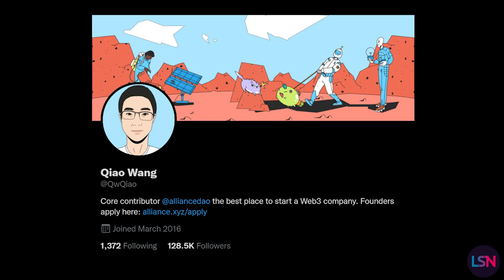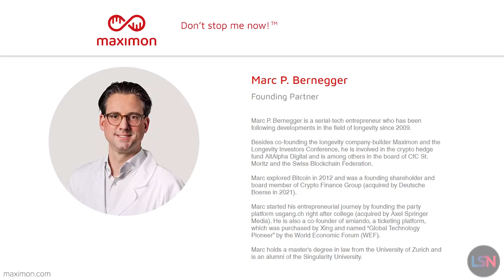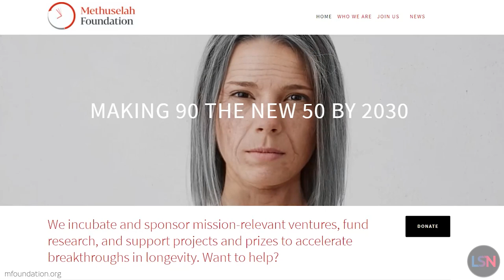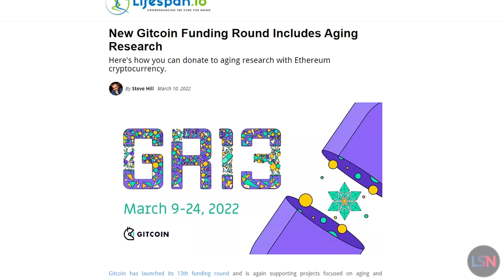DeSci, Web3, & Crypto - The Future Of Longevity Science and Blockchain Technology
Lifespan.io has released a recording of their Crypto Meets Longevity panel from the most recent Ending-Age Related Diseases Conference. Viewers of this show know about the longevity philanthropy of Ethereum co-creator Vitalik Buterin, of Richard Heart’s well known support of the SENS Research Foundation, Coinbase CEO Brian Armstrong’s involvement in New Limit, the goals of Transhuman Coin, VitaDAO, and more. But why is there such a crossover between the longevity community and the crypto community? That was one of the topics addressed during the panel discussion. Qiao Wang, a core contributor of leading Web3 accelerator and founder community DeFi Alliance, traces the roots of this back to the early stages of crypto - with Hal Finney, who received the first ever Bitcoin transaction from Satoshi Nakamoto, choosing to be cryopreserved in hopes of future reanimation upon his death in 2014.

Another panelist was Marc Bernegger, a Swiss entrepreneur and investor who co-founded Maximon, a longevity company builder. He hinted that there are some well-known and wealthy members of the crypto community involved in the background of Maximon’s work, and that this cross-community collaboration helps to provide mutual stability.

Another concrete example that was brought up was Vitalik Buterin’s donation of a large percentage of all Dogelon Mars coins in existence to the Methuselah Foundation, a non-profit medical charity focused on extending the healthy human lifespan by making 90 the new 50 by 2030. The foundation could have instantly tried to cash in by selling the coins, but instead they announced that they would seek to maximize the coin’s long term value. This provided inherent alignment between the Dogelon holders and the Methuselah Foundation, and by extension, the larger longevity community.

The potential of this technology, and the decentralized science movement in general, is huge. And if you share these goals, and agree with Qiao that there’s not enough money in longevity, right now you have the opportunity to take advantage of Quadratic Funding and change that. Lifespan.io is currently participating in Gitcoin Grants Round 13, which has a pool of funding specifically focused on decentralized projects sustaining longevity.